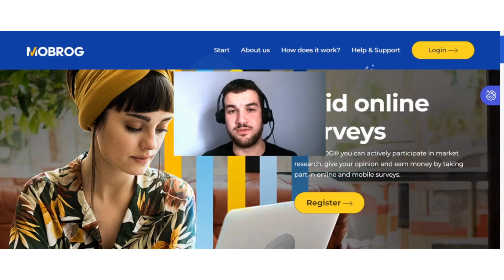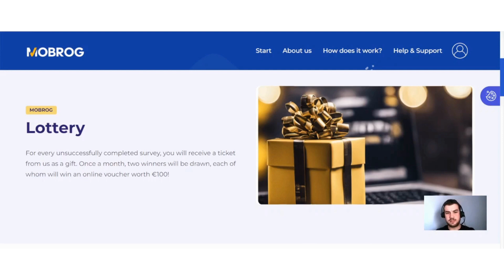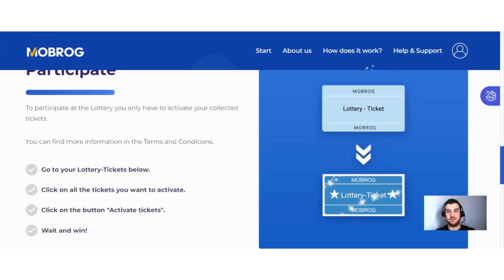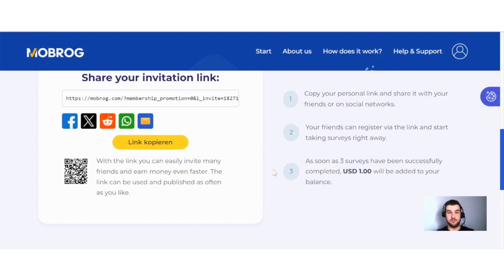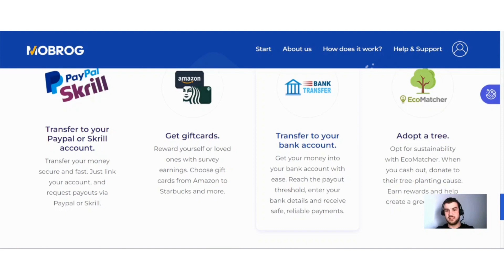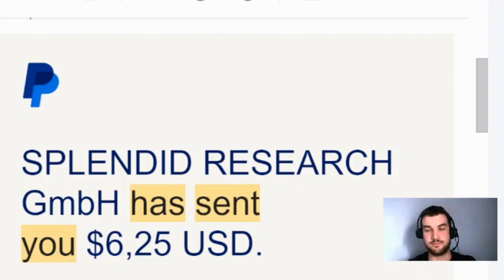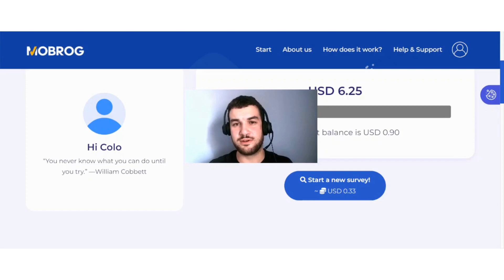Earn $1.70 Per Survey - Earn Easy PayPal Money Online With Payment Proof - Make Money Online 2023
In this video, I show you a site that pays you to participate in surveys. You can earn a good amount of money depending on what surveys you choose. They also give you a variety of ways to choose from to cash out. The most important thing to do is to fill out your profile when you sign up.

0:00 Intro
0:19 What is Mobrog
1:37 What is the lottery
2:42 Refer Friends
3:35 Cash-out methods
4:51 My payment proof
6:04 Pros and Cons
7:00 Outro